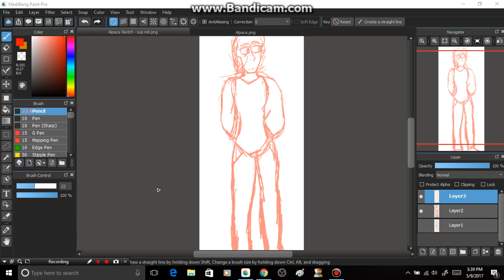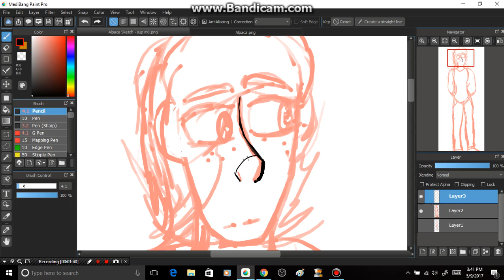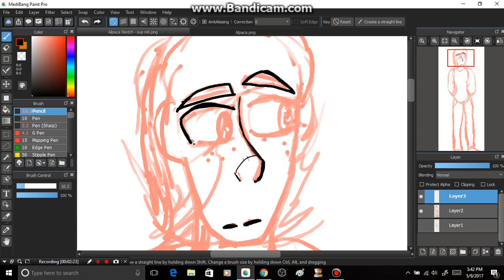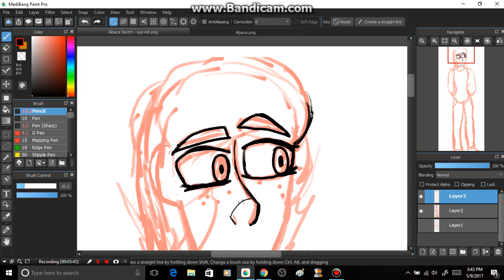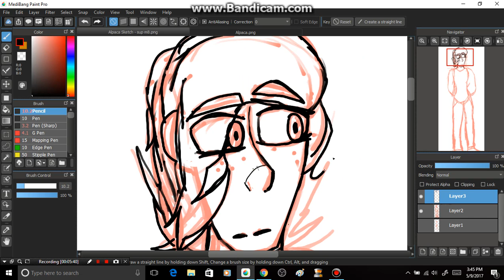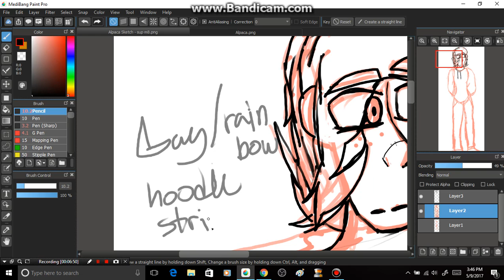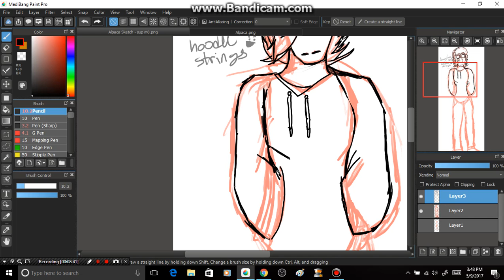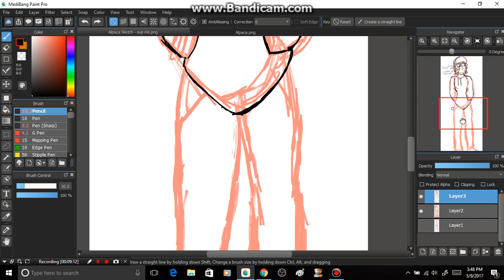Alpaca's muse - Sup M8 Part 1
this is my friend Elizany's persona, i drew it for her cuz i was bored and i wanted to do something for her.